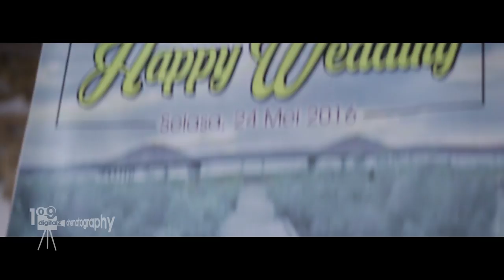Sutri & Ian || Traditional Wedding Clip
109 Digitalz Cinematography : Wedding, Prewedding, Video Clip, Company Profile.
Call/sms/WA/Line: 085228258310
BBM : 56FAD732